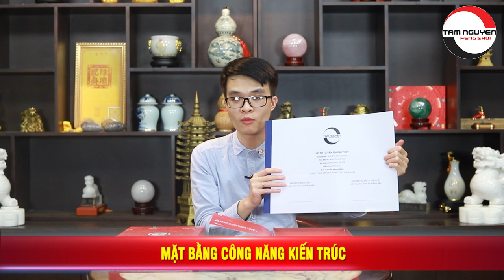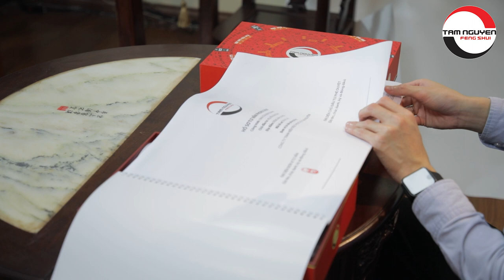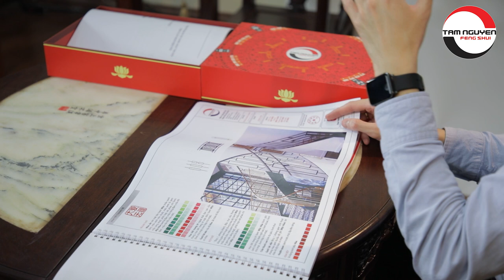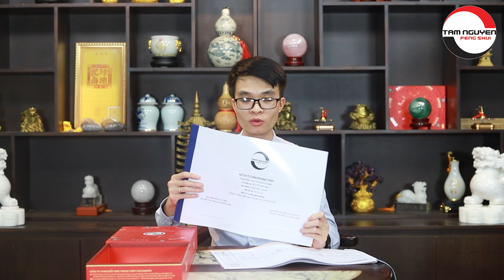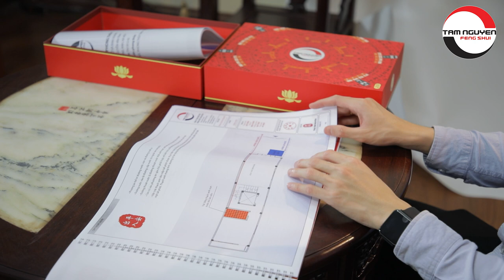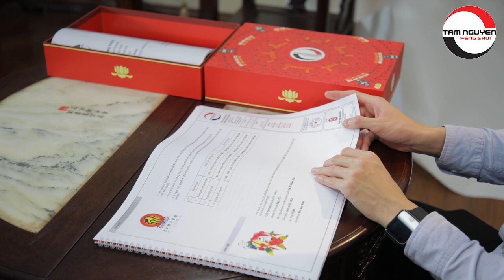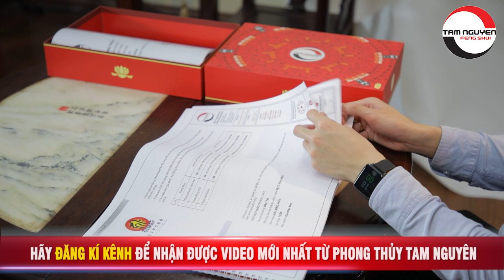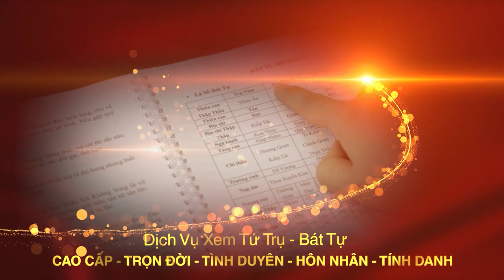CÓ CHIẾC HỘP NÀY YÊN TÂM LÀM NHÀ | Gia Chủ Làm Nhà Nhận Được Gì Từ " HỘP CHỨA HỒ SƠ PHONG THỦY"?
Tên video: CÓ CHIẾC HỘP NÀY YÊN TÂM LÀM NHÀ | Gia Chủ Làm Nhà Nhận Được Gì Từ " HỘP CHỨA HỒ SƠ PHONG THỦY"?
▶ Dịch vụ cung cấp:
1. Tư vấn lập Hồ Sơ Phong thủy Nhà đang ở, Nhà chung cư, Nhà xây mới, Văn phòng làm việc, Thiết kế hồ sơ Kiến trúc Phong thủy
2. Tư vấn lập Hồ Sơ Phong thủy nhà máy, quy hoạch khu đô thị
3. Tư vấn lập Hồ Sơ Phong thủy nhà thờ, đình, chùa, miếu, phủ
4. Tư vấn Thiết kế đặt để mồ mả Âm trạch
5. Dịch vụ xem ngày Cưới hỏi, Động thổ, Đổ mái, Nhập trạch, Khai trương, Mua xe, Ngày giờ sinh, Sim số phong thủy.
6. Dịch vụ Khai Quang, điểm Cốt, nạp Khí cho vật phẩm Phong thủy
7. Lập Hồ sơ Tư trụ - Bát tự Cao cấp, Tứ trụ - Bát tự Trọn Đời, Tứ trụ Bát tự Hôn nhân, Tứ trụ - Bát tự Tính danh, Tứ trụ - Bát tự Nhân duyên
8. Cung ứng, sản xuất, chế tác các Vật Phẩm, Pháp khí, Pháp cụ Phong thủy
9. Tài liệu, sách Văn hóa phơng đông, Ứng dụng App – WebApp, Đào tạo Phong thủy, Tứ trụ, Dịch học, Tử vi, Tướng học
▶ Địa chỉ:
VP HCM: 778/5 Nguyễn Kiệm, phường 04, quận Phú Nhuận, HCM
VP ĐÀ NẴNG: Tầng 12, Toà nhà 218, Bạch Đằng, Q. Hải Châu